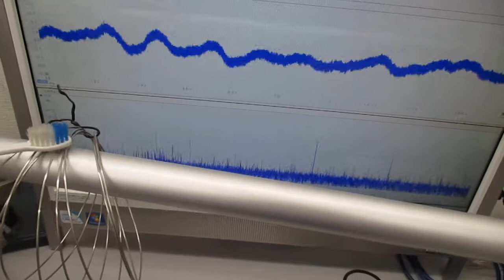音圧測定解析に基づいた、超音波伝搬制御技術 ultrasonic-labo